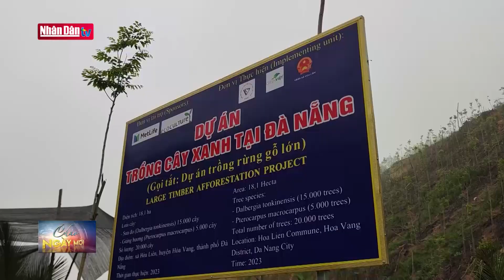Đà Nẵng xây dựng mô hình trồng rừng gỗ lớn | Đảng với Dân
Đà Nẵng xây dựng mô hình trồng rừng gỗ lớn

Trồng rừng gỗ lớn đầu khu vực nguồn là chủ trương cấp thiết đóng vai trò quan trọng trong bảo vệ nguồn nước tại thành phố Đà Nẵng. Nhận thức rõ được tầm quan trọng của trồng rừng đối với môi sinh, môi trường, các hộ dân tại xã Hòa Liên, huyện Hòa Vang đã bàn bạc, thống nhất tích tụ trên 18ha rừng để thực hiện chủ trương trồng rừng gỗ lớn, dù mới triển khai nhưng ghi nhận bước đầu cho thấy mô hình liên kết này đã có những hiệu quả nhất định.

Sau khi thu hoạch keo kết thúc vào cuối năm ngoái, ba hộ dân này đã quyết định chuyển sang trồng 15.000 cây sưa đỏ và 5.000 cây giáng hương. Thời gian thu hoạch hai loại gỗ trên sớm nhất cũng phải mất trên 15 năm, tuy nhiên đối với các thành viên trong tổ, trồng rừng gỗ lớn là vì những lợi ích lâu dài.

Ông Phan Hiền - Xã Hòa Liên, huyện Hòa Vang, thành phố Đà Nẵng (Mục đích là để làm điểm ở địa phương cho số bà con trồng keo, dần chuyển qua trồng cây gỗ lớn để có môi trường xanh, chống xói mòn, sạt lở. Trồng keo 3,4 năm sẽ khai thác, đốt, tạo ra đất trống, dễ sạt lở và không giữ được nước. )

Việc chọn giống cây trồng cũng được đơn vị tư vấn thực hiện kỹ lưỡng. Từ khảo sát, đánh giá thực địa cũng như xuống tận vườn hướng dẫn, chuyển giao cho bà con cách chăm sóc mục đích là chọn ra cây phù hợp với thổ nhưỡng, địa hình và tiểu khí hậu của khu vực.

Ông Nguyễn Phú Tuấn - Sở NN&PTNT thành phố Đà Nẵng (Với giống sưa và giáng hương, cây lâu năm, thời gian hưởng lợi có thể hai, ba mươi năm, nhưng mà đó là tạo ra ý thức người dân chung tay bảo vệ môi trường góp cho môi trường cảnh quan xanh bền vững.)

Thực hiện Nghị quyết 254 của HĐND thành phố về trồng rừng gỗ lớn, từ năm 2019  đến nay chỉ mới có 34 hộ đăng ký tham gia với diện tích trên 534ha, nguyên nhân là do diện tích đất của các hộ không đủ từ 3ha theo quy định. Hy vọng, màu xanh trên những cánh rừng sưa đỏ, giáng hương sẽ là nguồn khích lệ, động viên, khuyến khích cộng đồng, xã hội tích cực tham gia, hưởng ứng chủ trương phát triển xanh của thành phố.